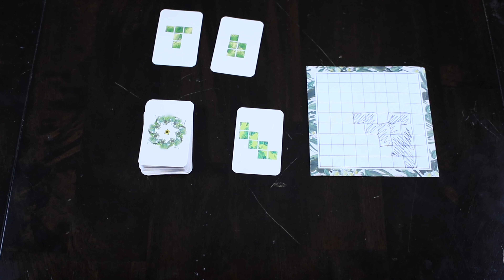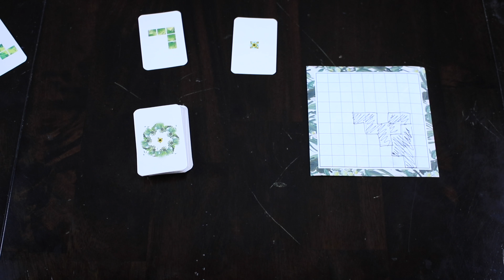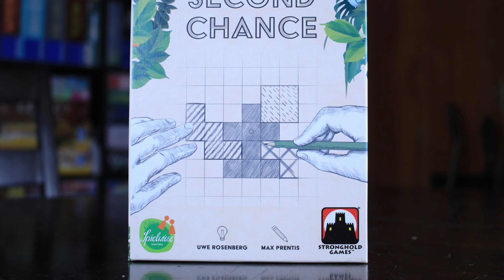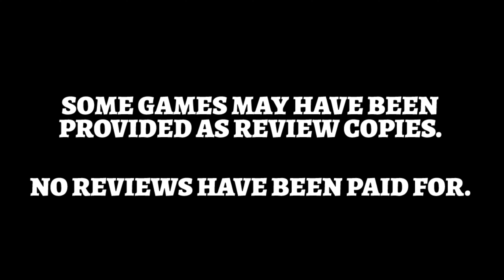Second Chance Review!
Thanks for tuning into another episode of Ryan and Bethany Board Game Reviews!

Today, we talk about Second Chance from Stronghold Games! This game is half flip-and-write, half tile laying because as you flip over cards, you shade in the tile shape onto your board. Every player is trying to fill up their board as much as possible.

You can also find us at the following places where we would love to hear from you:
Facebook.com/ryanandbethany
Instagram.com/ryan_and_bethany
Twitter.com/ryanandbethany1
Boardgamegeek.com/blog/8390/pounds-and-inches

Thanks again, and remember to play games, live healthy, and create moments!